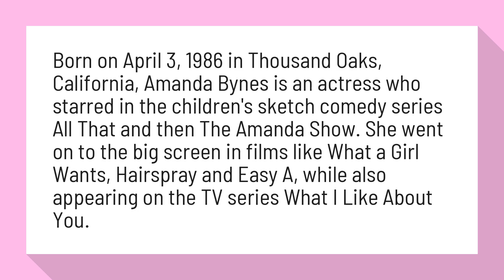How did Amanda Bynes get famous?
Born on April 3, 1986 in Thousand Oaks, California, Amanda Bynes is an actress who starred in the children's sketch comedy series All That and then The Amanda Show. She went on to the big screen in films like What a Girl Wants, Hairspray and Easy A, while also appearing on the TV series What I Like About You.